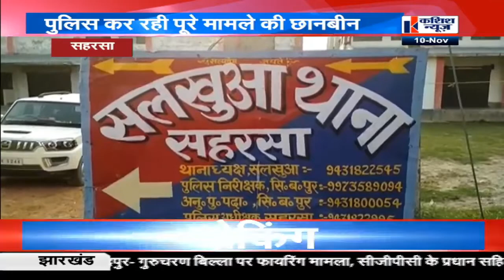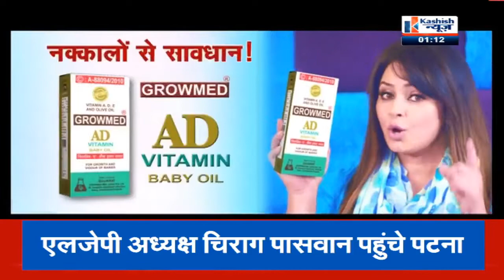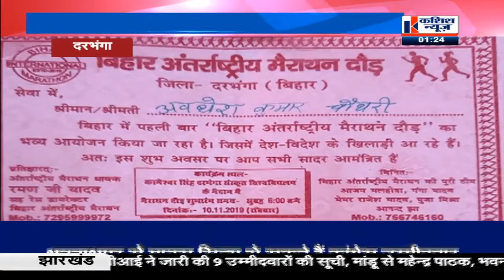दोपहर 1 बजे तक की बड़ी खबरें । हमर बिहार । 10 Nov 2019 MUST WATCH